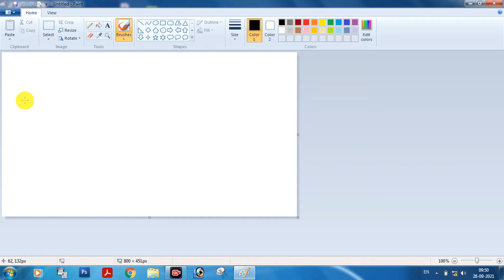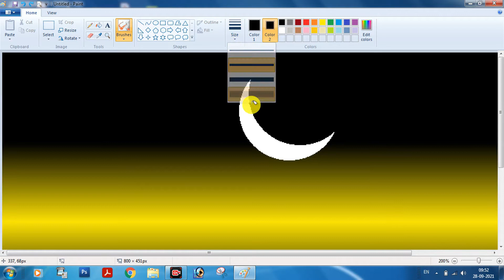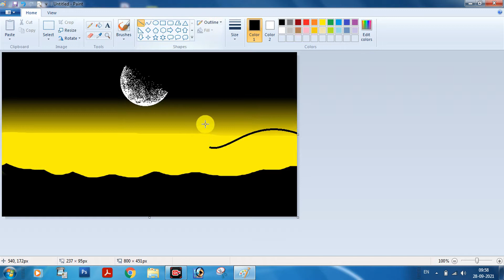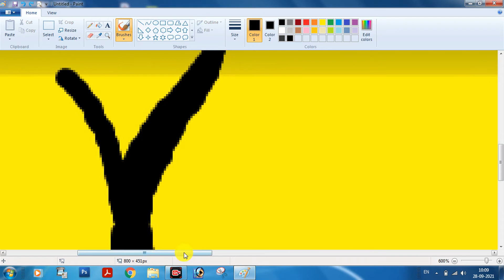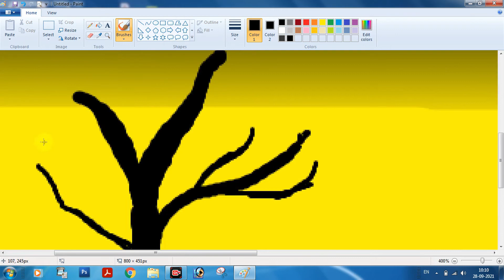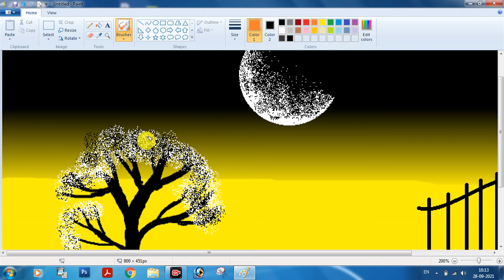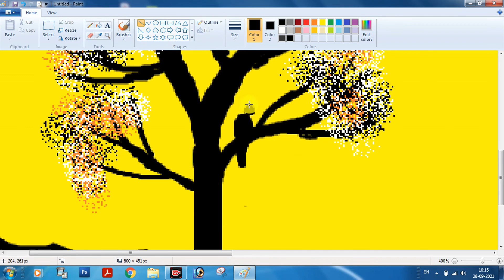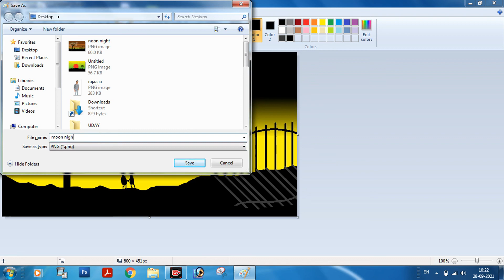Ms paint Moon Night Drawing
Hello Friends
I am uday

* * My assets **
Boya M1 Mic
My Tripod
My Laptop
My Green Screen

_______/_/ Video time duration : \_\____
00:00  Introduction

is video me maine bataya hai ki aap kaise ms paint me moon night drawing bana sakte hai
ms paint me drawing kaise kiya jata hai is video me aap achhi tarah se sikh payenge

_____/ * My Playlists * \________

Uday Yadav